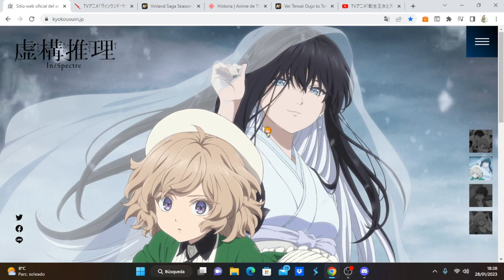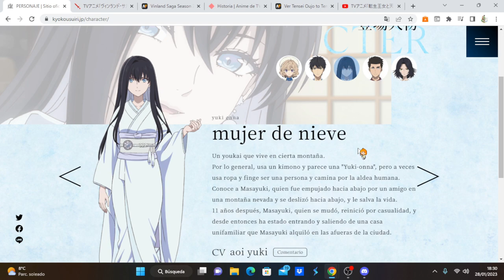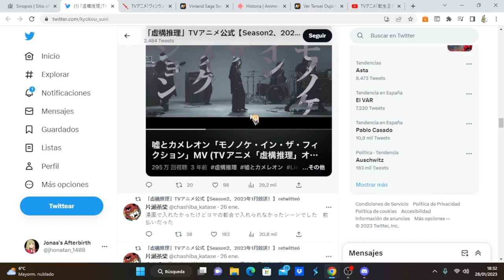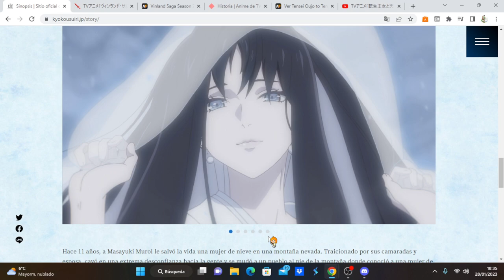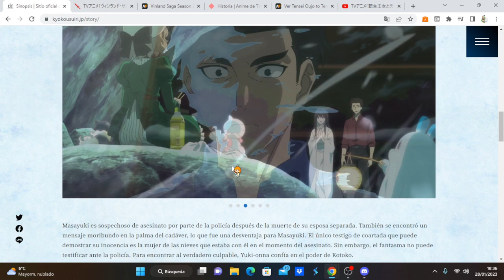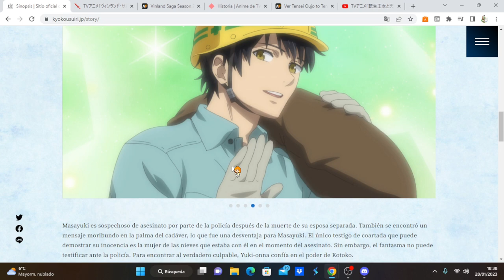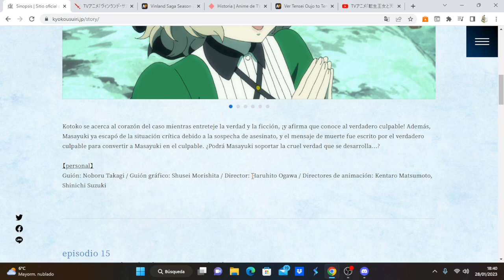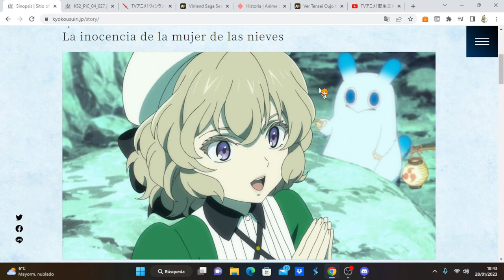Kyokou Suiri Season 2 comentando avance del capítulo 4